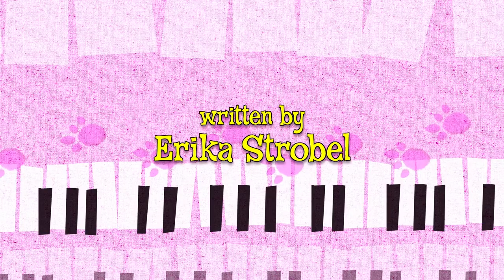Hurray for Huckle (Busytown Mysteries) 238 - The Red Spot Painter Mystery | Cartoons for Kids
Someone is painting red spots on all sorts of things in Busytown! Huckle and the gang set out to find the culprit!//A teeny weeny piano motivates Huckle, Sally and Lowly to try to figure out who would own such a small instrument.